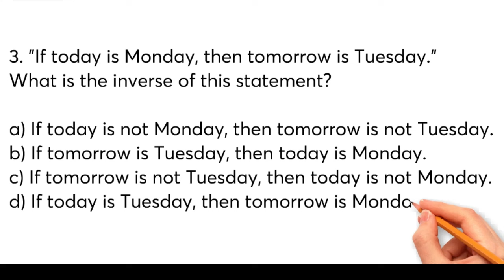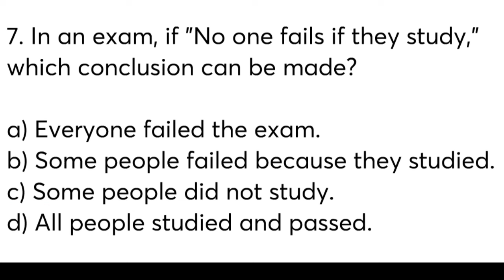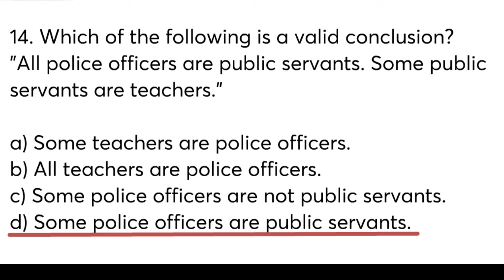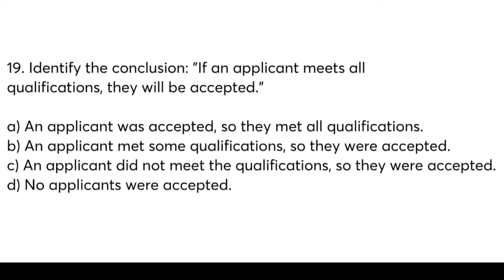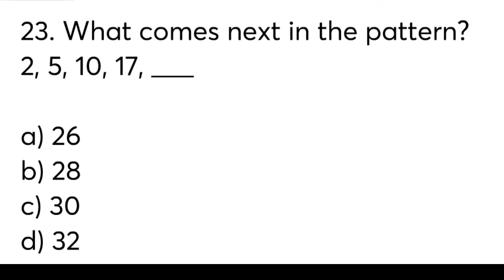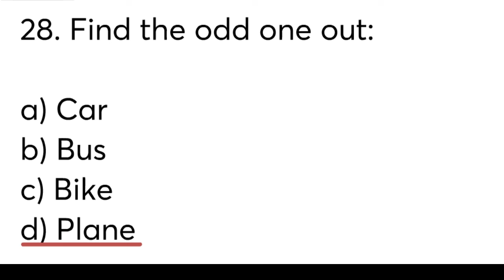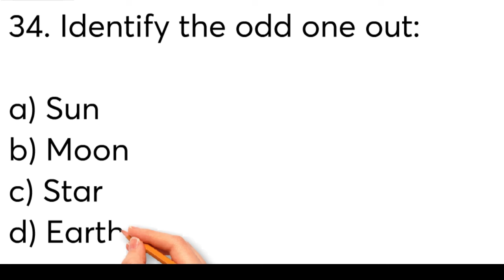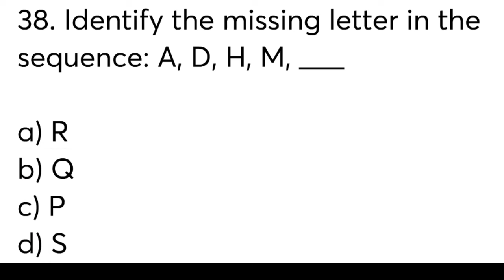NAPOLCOM - PNP Entrance Exam (Logical Reasoning)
40 Items Verbal and Nonverbal Reasoning

Struggling with academic projects? We've got you covered!
Let's make  your academic journey easier.